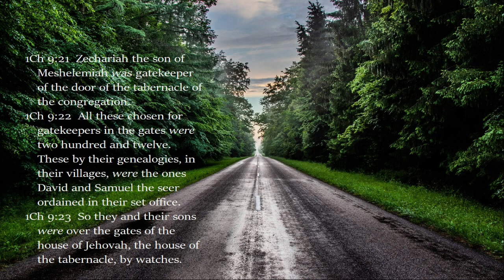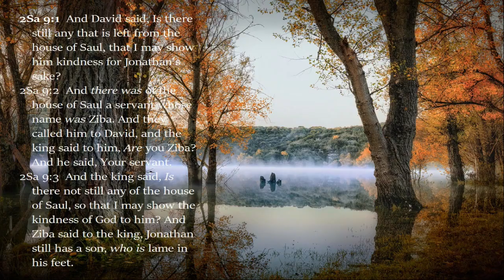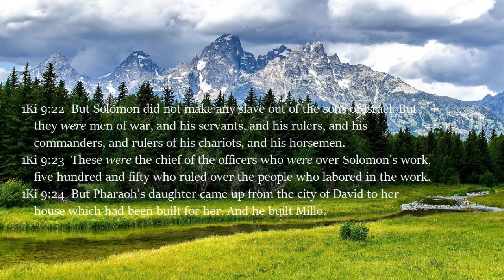WA MA MAKOMA ATOR MI YEM : GHANA's WORSHIP SONG with Bible Scriptures